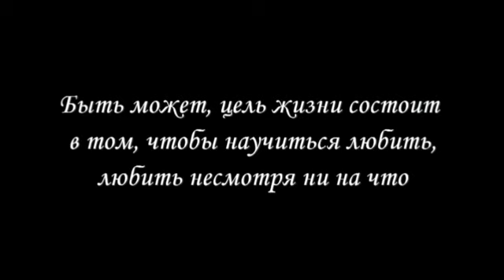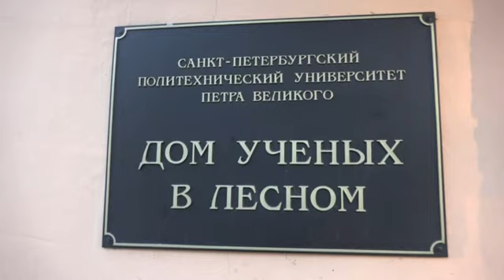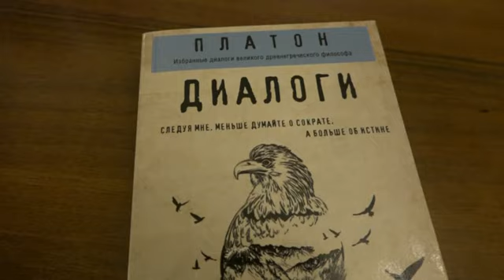Абрамсон - Квантовая научная революция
04\02\2023 И. Г. Абрамсон сделал доклад "Квантовая научная революция ХХ века" на заседании Философского клуба РФО в Доме учёных в Лесном